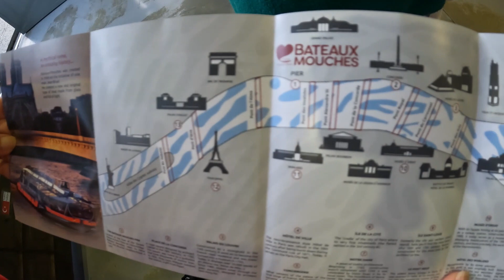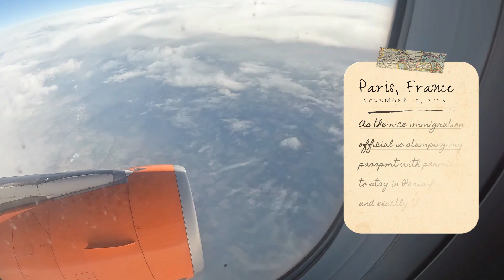A View of Paris Landmarks From the River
Welcome to day 2 of our explore of Paris, France. Today we got to see president Macron and explore around the heart of the city of lights, checking out the history of of this beautiful city from a cruise through its heart.

On this amazing journey I was joined by @CookingSazzysWay